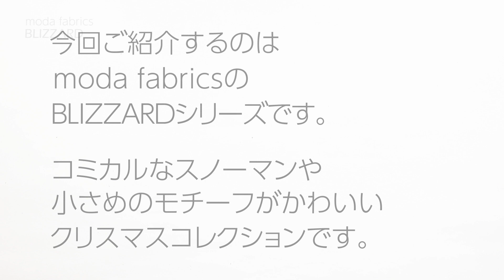moda fabrics / BLIZZARD モダ チャームパックの中身お見せします No.240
こんにちは！

moda fabricsから2023年7月にリリースの BLIZZARD。
Sweetwaterによる小柄がかわいいクリスマスシリーズです。

5インチ角（12.7cm×12.7cm）の生地42枚がパックされたパッチワークキルトや小物づくりなどにおすすめのカットクロスセットです。

Artists : NC MUSIC
オーディオソース : MusicRevolution
Adobe Stock アセット ID：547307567